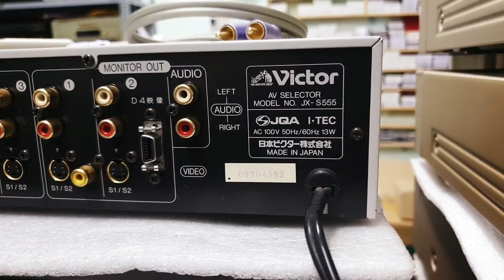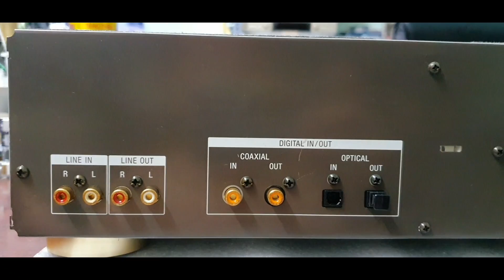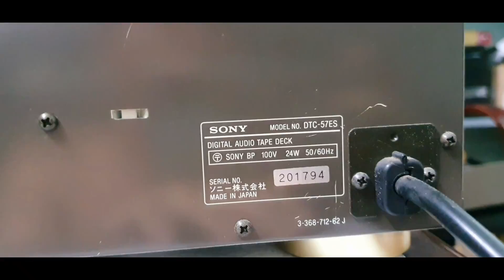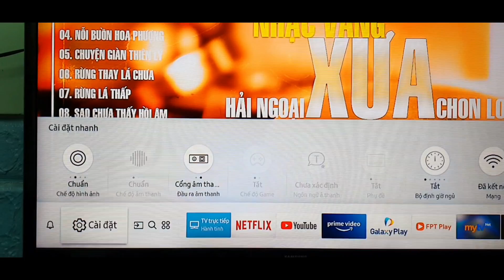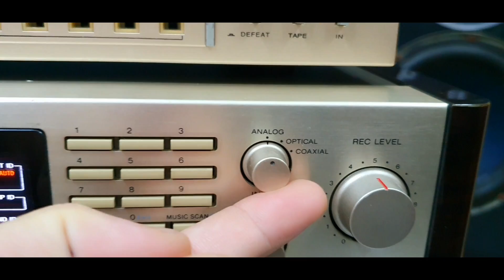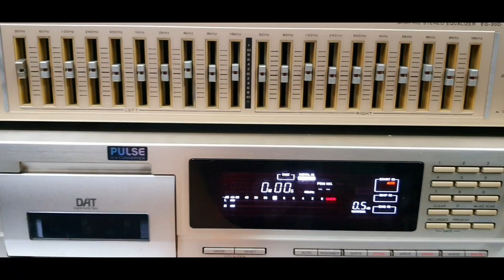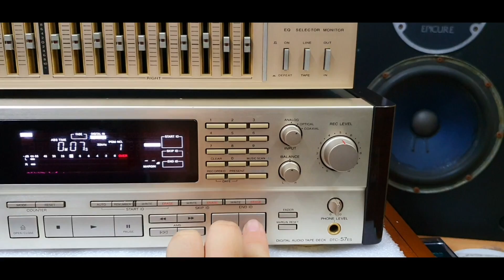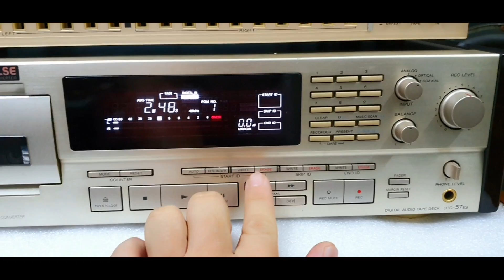Chuyển ngõ AV cao cấp Victor JX-S555 màu bạc. DAT Sony 57ES và EQ Maranzt 20D (0907406222).